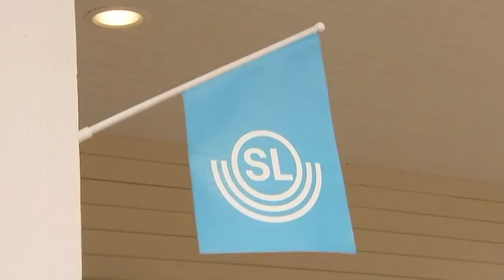SVT PLUS - Sverker: "SL har spårat ur"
David Sparén Lithner blev anklagad för att fuska när han åkte SL-pendeln till Stockholm. Kontrollanterna sa att hans biljett var ogiltig och krävde honom på 1200 kronor trots att David köpt biljetten några minuter innan han hoppade på tåget. Läs mer på